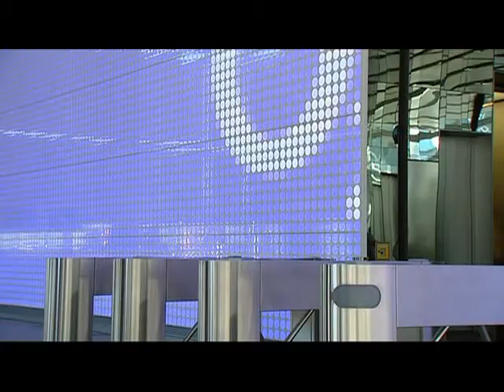Telefonica o2 Germany Headquarter